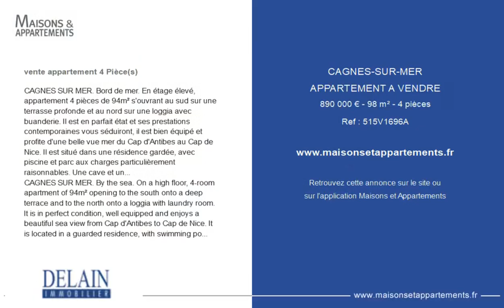CAGNES-SUR-MER - APPARTEMENT A VENDRE - 890 000 € - 98 m² - 4 pièce(s)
Référence : 515V1696A

CAGNES SUR MER. Bord de mer. En étage élevé, appartement 4 pièces de 94m² s'ouvrant au sud sur une terrasse profonde et au nord sur une loggia avec buanderie. Il est en parfait état et ses prestations contemporaines vous séduiront, il est bien équipé et profite d'une belle vue mer du Cap d'Antibes au Cap de Nice. Il est situé dans une résidence gardée, avec piscine et parc aux charges particulièrement raisonnables. Une cave et un parking complètent ce bien. Charges : 228,67€ /mois. TF 2022 :1709€. DPE: C, GES: A, EDE: entre 840€ et 1.200€ année 2022. Prix : 890.000€ honoraires à la charge des vendeurs.

CAGNES SUR MER. By the sea. On a high floor, 4-room apartment of 94m² opening to the south onto a deep terrace and to the north onto a loggia with laundry room. It is in perfect condition, well equipped and enjoys a beautiful sea view from Cap d'Antibes to Cap de Nice. It is located in a guarded residence, with swimming pool and park with particularly reasonable charges. A cellar and parking complete this property.

Cette annonce vous est proposée par l'agence DELAIN IMMOBILIER

|2781508|